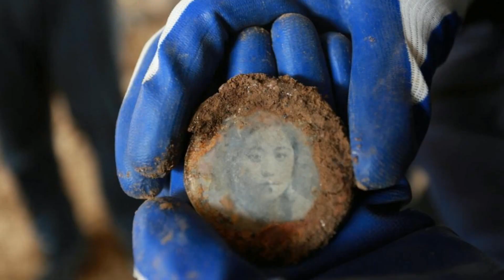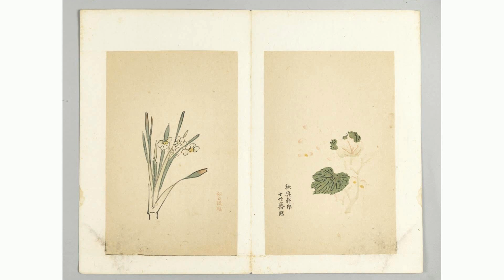烈士墓发现女子照片 被烈士紧握胸前 当地开展寻亲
新闻来源: 新京报
近日，河北省沧州市肃宁县窝北镇窝北村，肃宁县退役军人事务局对抗日烈士遗骸进行发掘时，发现一张夹在镜子中的年轻女子照片，镜子被烈士握在手中，放于胸前。4月18日，新京报记者从肃宁县退役军人事务局获悉，当地已提取部分烈士遗骨的DNA，